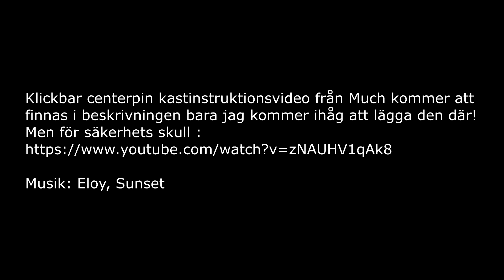Centerpin Gäddede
Jag kom ihåg tammejfan.